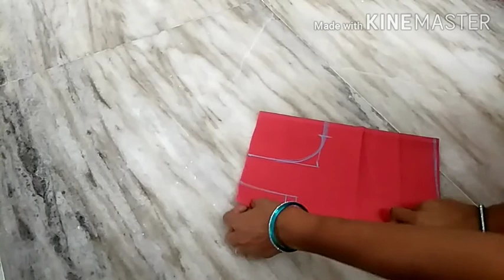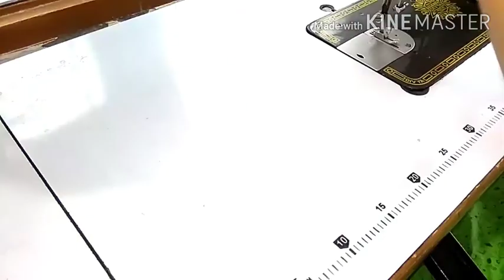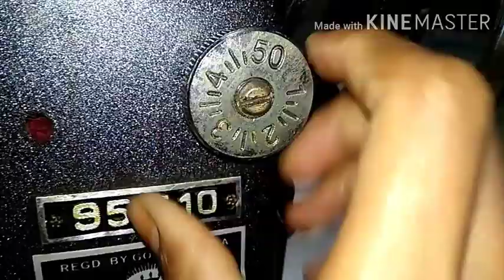Baby frock cutting and stiching in Telugu//net frock//designerbabyFrock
In this video iam showing how to cut the 8years baby frock in simple way//designer frock//net fabric frock cutting and stiching in Telugu
Simple and easy method of cutting frock